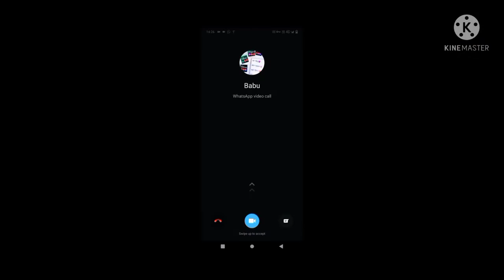9 kills pubg 🔥lite ✨divya 🙏gaming